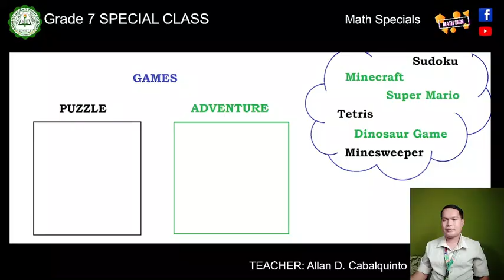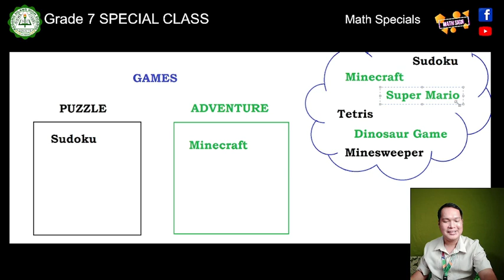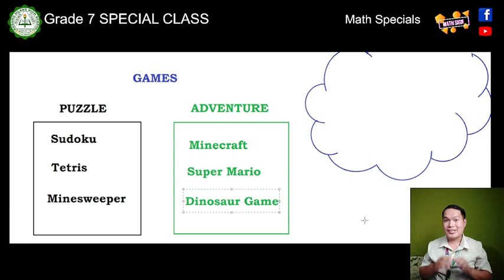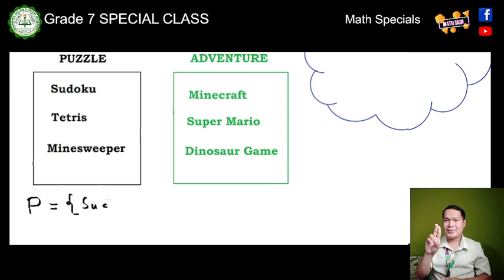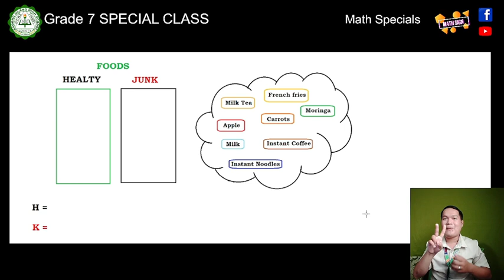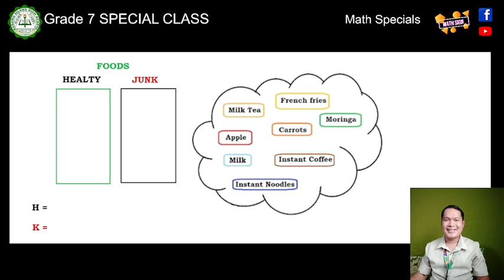SETS or Grupo-Grupo | GRADE 7 MATH Q1 WEEK 1 PART 1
Pinasimpleng Math  para sa mga giliw nating mag-aaral.
Grade 7 Special Math in Tagalog with Sign Language.
SETS for SPED or DEAF.

Here are more videos to learn Filipino Sign Language